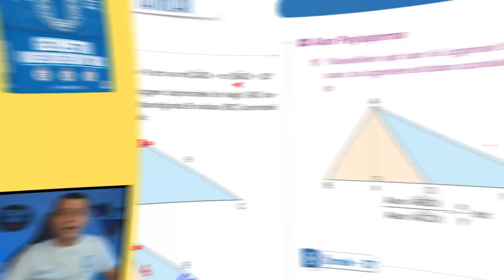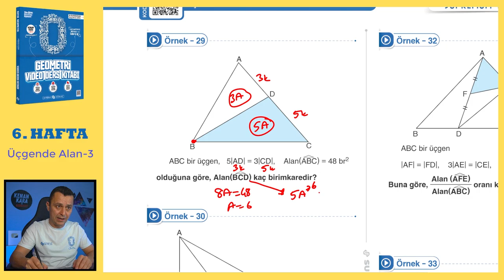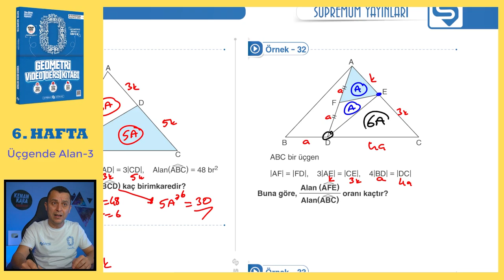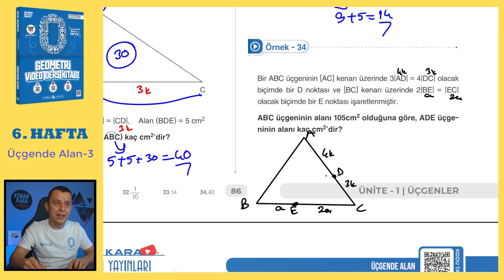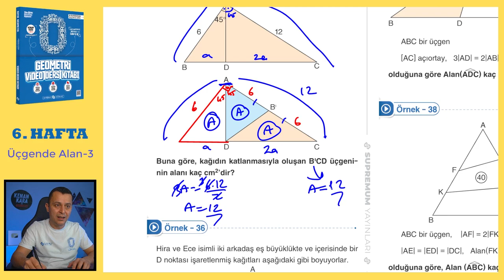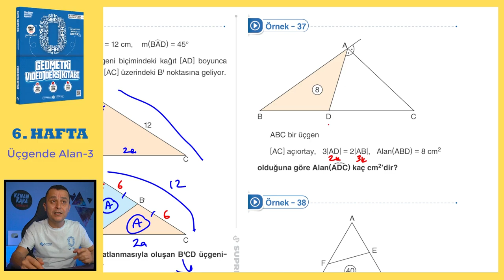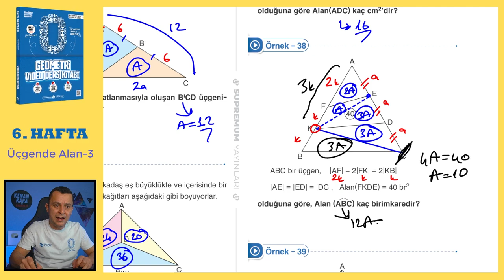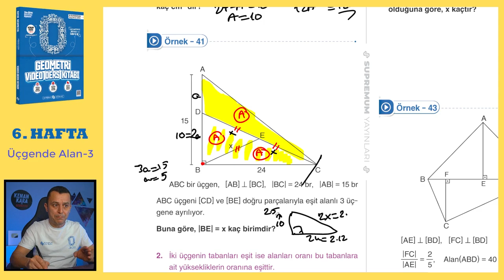Üçgende Alan-3 | SIFIR GEOMETRİ KONU ANLATIMI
Üçgende Alan konusunun  klasik ve yeni nesil kolay-orta sorularla ayrıntılı şekilde videoda anlatılmıştır.